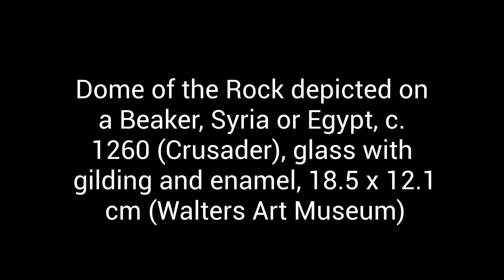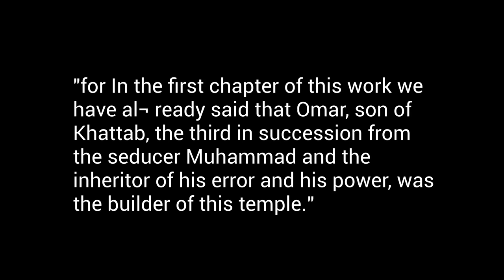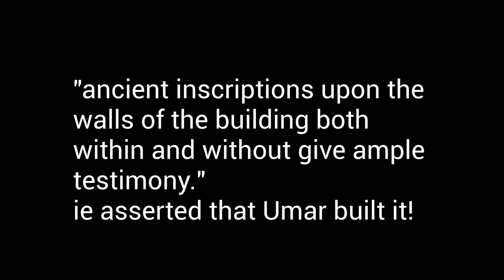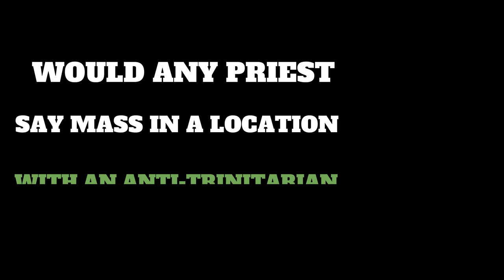Who built the Dome? 12th century report inscriptions! William of Tyre (Origins)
Were there inscriptions reporting, who built the Dome of the Rock, in existence in the 12th century? Yes, William of Tyre reports on these but they are not who think it would be.

Credit: Paul Ellis for tipping me off to this William of Tyre source

Music in this video
Listen ad-free with YouTube Premium
Song
Preliator
Artist
Globus
Album
Epicon
HAAWK for a 3rd Party (on behalf of Imperativa Records); BMI - Broadcast Music Inc., LatinAutorPerf, ASCAP, Polaris Hub AB, HAAWK Publishing, and 16 Music Rights Societies